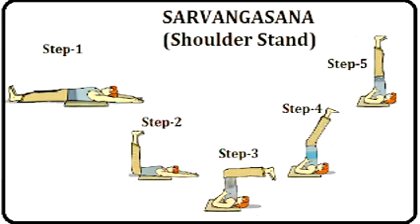योग के प्रति समर्पित अदभुत रचनायोग जागरूकता गीत#Dr.s.b.tiwari( kalyan ji) Limca book recorder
योग गीत#योग प्रोत्साहन गीत#करो योग रहो निरोग#
योगः शरणम गच्छामियोगः कर्मेशु कौशलामियोगाः चितिब्रिटी निरोधःअथ योगाः अनुशासनामीअंतराष्ट्रीय योग दिवस#योग पर संगीत#
प्यारे साथियों ,भाइयों ,
परमपिता परमेश्वर, बजरंगबली की कृपा से ये जो रचना आपके लिए प्रस्तुत की जा रही है मुझे आशा ही नही पूरा विश्वास है आपके जीवन मे अवश्य परिवर्तन लाएगी।
कहा गया है कि
" शरीर माध्यम खलु धर्म साधनम'
इसके लिए योग के प्रति समर्पण..
प्रस्तुत है.
योग के शरण मे आ जाओ रे